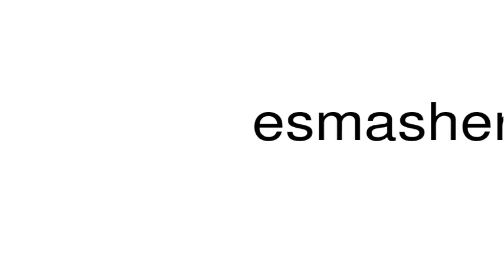How to pronounce esmasher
This is a satire channel. This is a satire channel. How to pronounce the word esmasher.